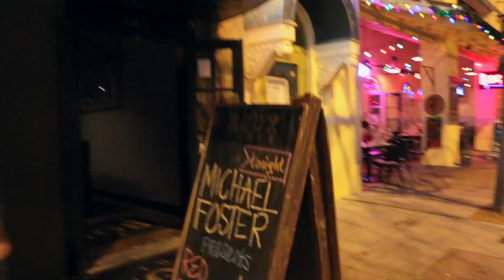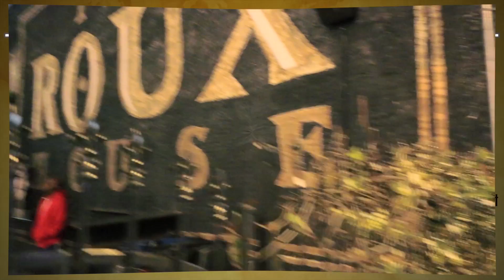Red Beans & Rice Promo